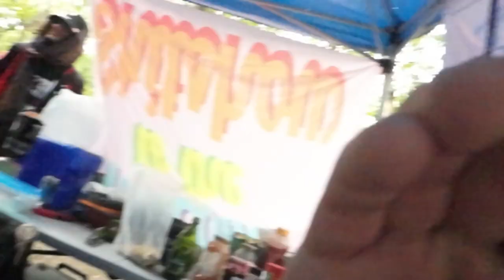Dancefestopia 2023 Vlog [09-03-23 to 09-10-23]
Dancefestopia 2023! I cannot say enough, it was a vibe the entire time. Dancefestopia for me is a huge homie fest, with a lot of vibes and fun always going on. This was my first fest of the year, so getting used to all the shenanigans again was funny for sure. Also, someone managed to bring in a live goat, still trying to figure out who this was lmao. Anyways, enjoy the vlog!